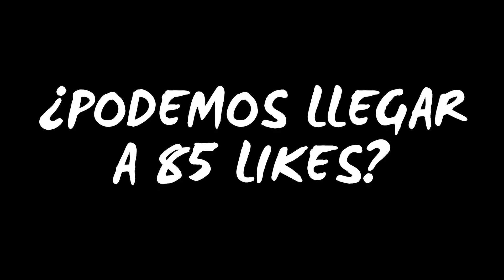ALIANZA LIMA vs SPORTING CRISTAL | RIVAL DIFÍCIL, PERO HAY QUE GANAR | CUEVA SE QUEDA HASTA AGOSTO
➡️ Alianza Lima recibe a Sporting Cristal por la Fecha 3 del torneo Clausura. El bicampeón nacional (que viene de ganarle por 1-0 a Municipal) buscará derrotar a un rival directo en la disputa de la Liga 1 2023. Además, se confirmó que el cuadro blanquiazul respetará el contrato de Christian Cueva hasta fines de agosto, pero se le aplicará la sanción administrativa máxima del club.

➡️ A la hora que grabamos el video, se sabe que el Comando Técnico blanquiazul pondría a Campos; Chávez, Vílchez, Zambrano y Ricardo Lagos. Josepmir Ballón, Jesús Castillo y Jairo Concha en mediocampo. Franco Zanelatto, Bryan Reyna y Hernán Barcos comandarán el ataque.

Dicho todo esto, ¿qué puede pasar entre Blanquiazules y celestes? Entérate aquí, en La Bitácora de Juanjo.